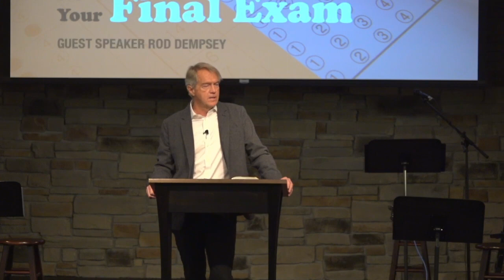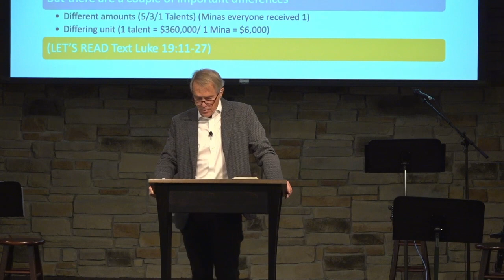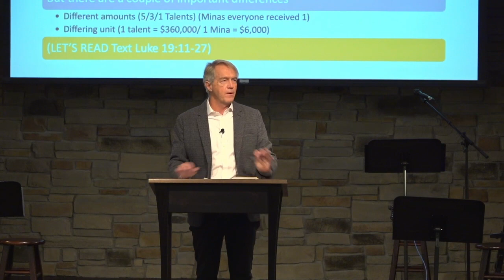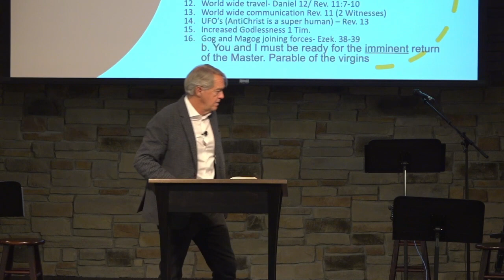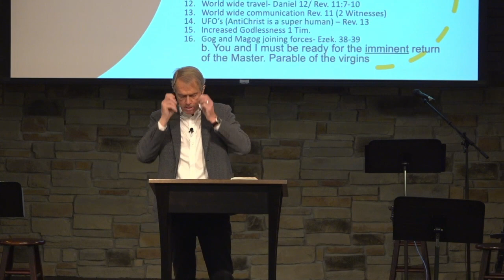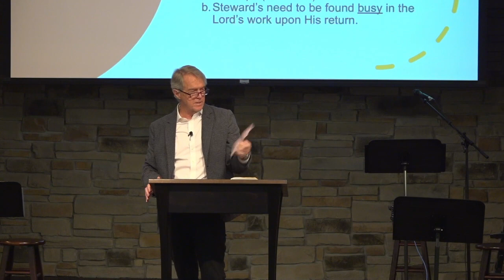How to Prepare for Your Final Exam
Guest speaker Rod Dempsey preaches from Luke 19:11-27.